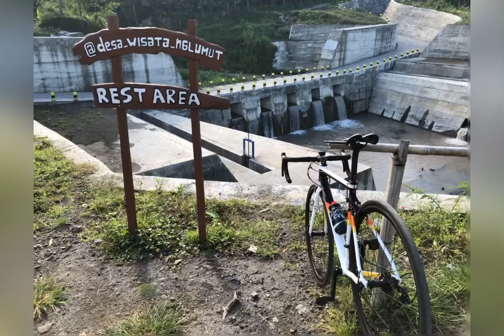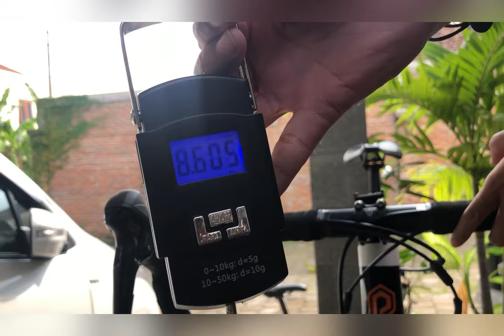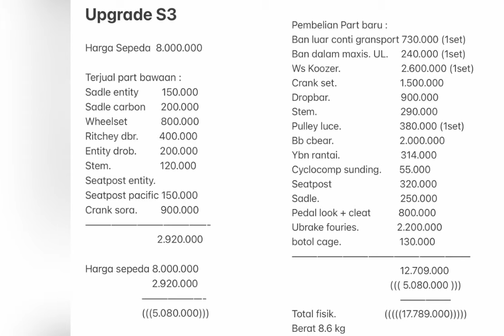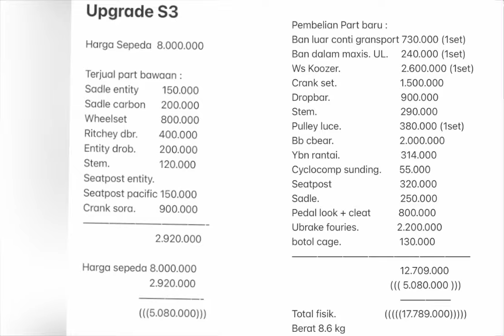Stratos S3 Diet Lagi 100 Gram ,Lebih ringan dari stratos S7